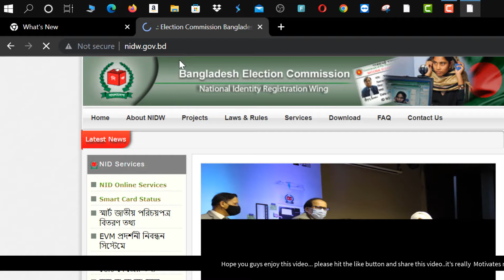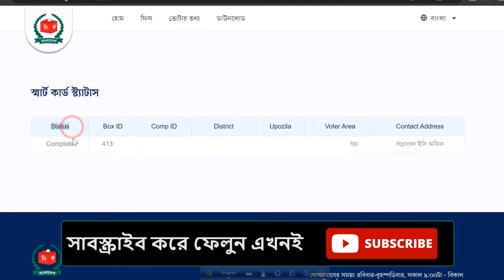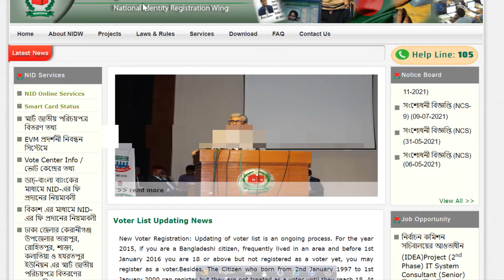স্মার্ট কার্ড কখন পাবো ! Nid Smart Card Check in Bangladesh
in this video I have explained how to check by online smart card status , your nid card redy or not where you will get your smart card etc…..

 *you don’t miss any future video See you soon, Take care.

✅আমাদের সাথে যোগাযোগের জন্য ফেইসবুক গ্রপে ✅অথবা পেইজে, জয়েন করুন ✅

0:00  Introduction
0:22  Smart Card Cheking